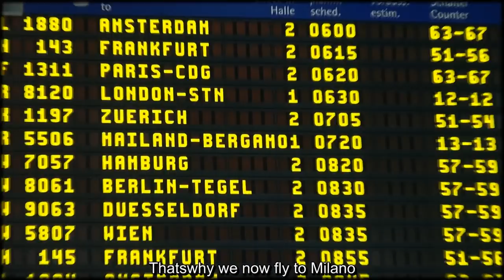Public Prank Compilation ROME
It's been a while. Rome was crazy. Kalle was arrested by the Vatican Police - here's why.